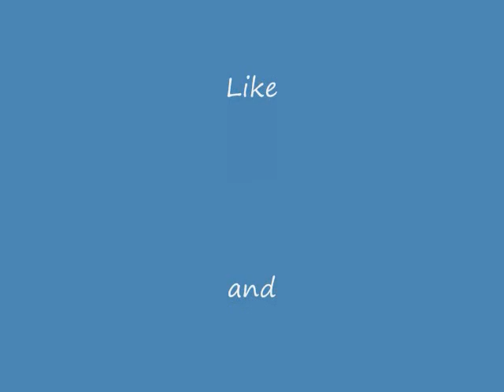# 60 Big Log 2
Trying to get that big log milled!!